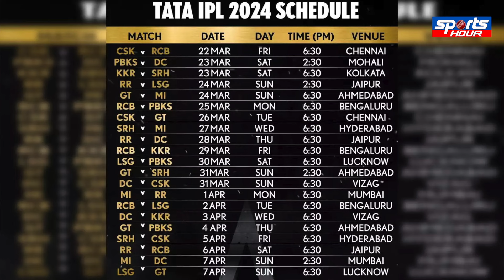RCB पर टुटा मुसीबतों का पहाड़, IPL के मुकाबलों पर संकट !